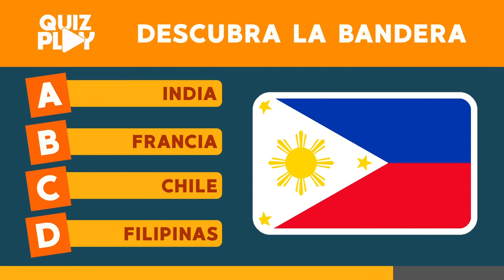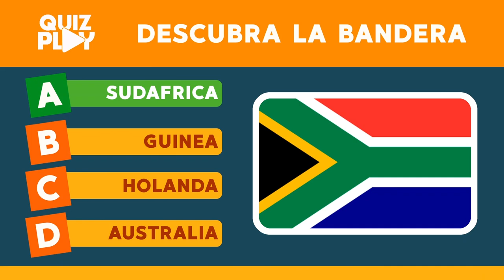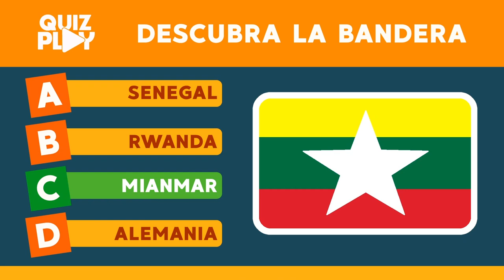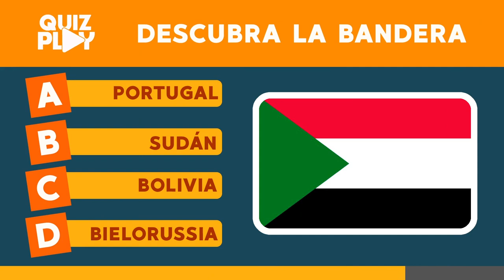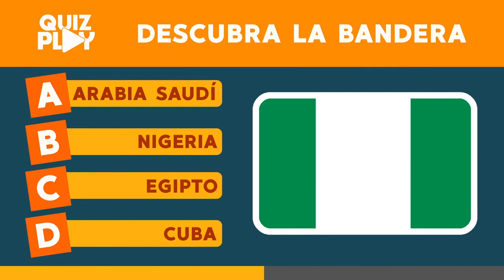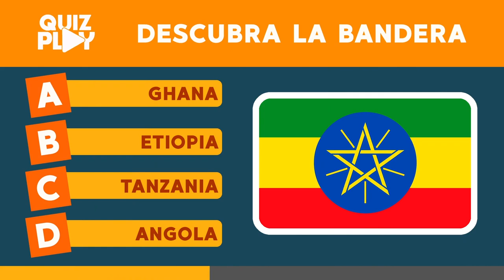Adivina la bandera de esos países - Quiz Play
Intenta descubrir en este video, si usted conoces muy bien cada país que esta en acuerdo de cada bandera en este juego. Que usted tenga una buena suerte para adivinar las banderas.